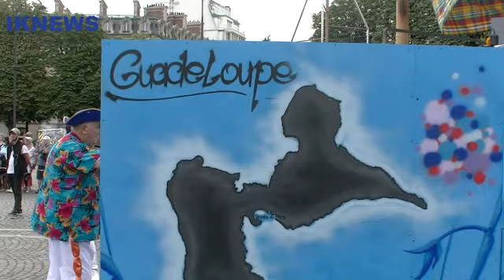Revivez le carnaval de Paris. spectacle sublime, les réactions. immersion...Reportage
Revivez le carnaval de Paris:
Paris fut ce dimanche la capitale culture du monde avec son carnaval.
La Colombie, le Brésil, le Mexique, Haïti, les Outres-Mer, la Hollande, la Chine, l'Angleterre .des écoles de l'Hexagone ont défilé sur les Champs-Elysées ce 3 juillet 2022.